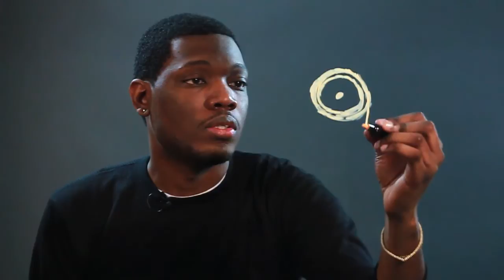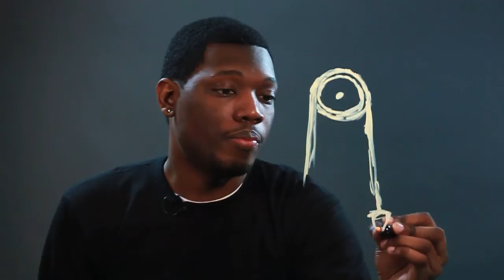How to Draw a Pulley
How to Draw a Pulley. Part of the series: Drawing Instructions & Help. A pulley is a type of device that uses physics to lift an object. Draw a pulley with help from an artist in this free video clip.